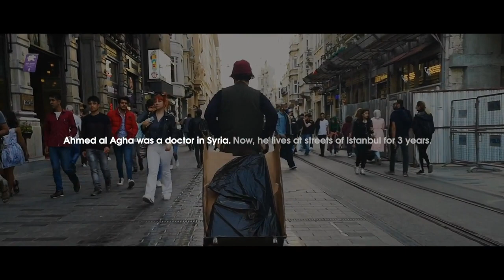Breath (Mehmet Can Micik / Turkey)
2nd Prize Award Winner

A powerful film about a choking man in Turkey is suddenly saved by a homeless Syrian refugee, who was formerly a doctor in Syria.

Directed by: Mehmet Micik

Country: Syria

The GLOBAL CITIZEN Smartphone Short Film Festival is CARAVAN’s first juried international film festival, focusing on what it means to be a “global citizen,” toward making our world more equal, compassionate, fair, peaceful and sustainable.